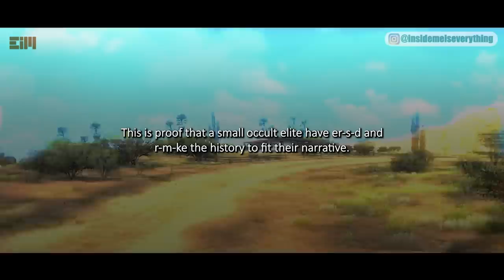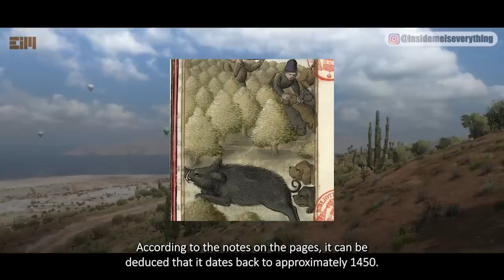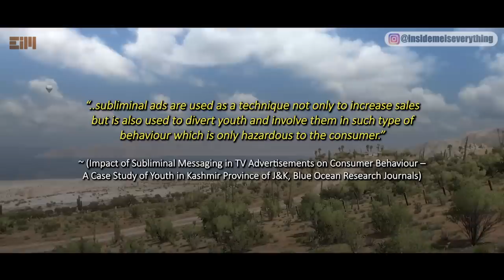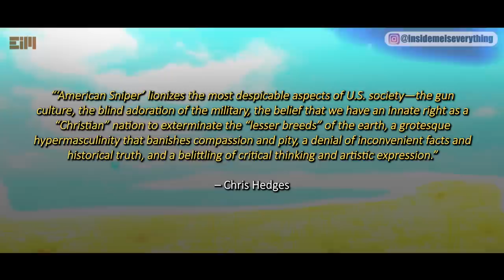FINALLY CONFIRMED!!! THIS IS VERY CLEAR AND REAL